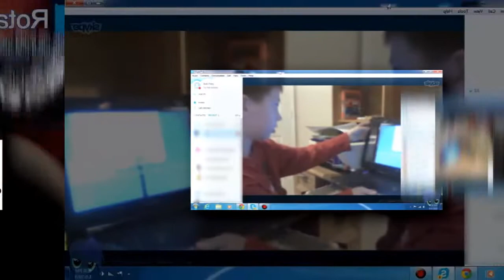7 SCANS(ITS BACK!!!)